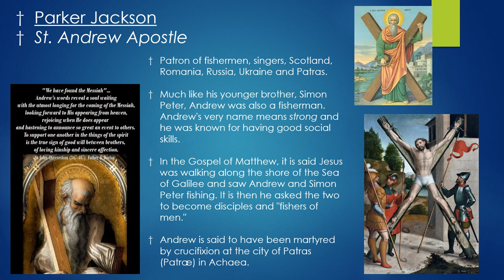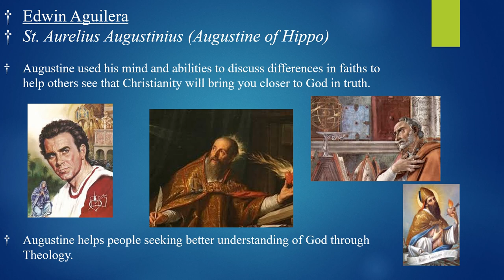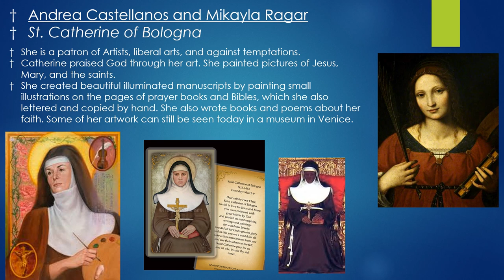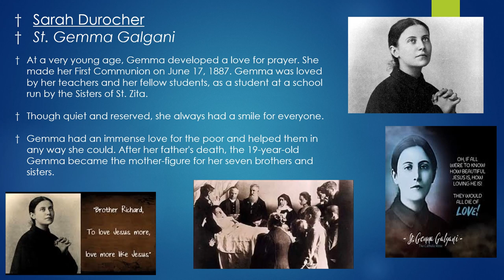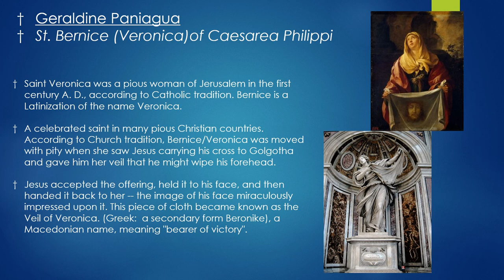2020 Confirmation Saints Presentation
Please enjoy this presentation sharing the chosen saints of our 2020 Confirmandi, and a little bit about the lives and inspiration behind each saint. Confirmation Mass will be Sunday, February 16, 2020, with the Most Reverend Robert E. Guglielmone, 13th Bishop of Charleston, presiding.